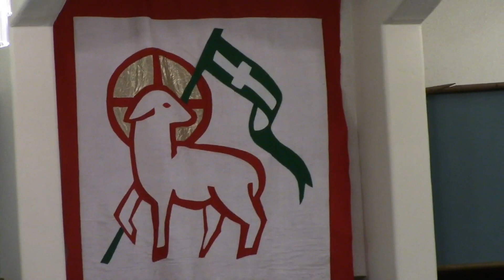Parkway Presbyterian Church Sunday Worship Service Corpus Christi Tx Nov 27th, 2022